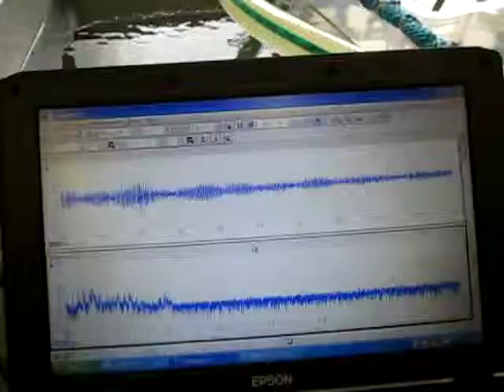超音波洗浄機実験 Ultrasonic cleaning machine experiment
超音波実験
Ultrasonic experiment

１：キャビテーションと音響流の制御技術
２：超音波専用水槽の製造、液循環制御技術
３：間接容器・治工具の設計・応用技術
４：マイクロバブル・ナノバブルの応用技術
５：超音波の測定・解析・評価技術
６：・・・

1: Control Technology of Cavitation and Sound Flow
2: Manufacture of Tank Only for Ultrasonic Wave, Liquid Circulation Control Technology
3: Design and Applied Technology of Indirect Container and Jigs & Tools
4: Applied Technology of Microbubble Nano Bubble
5: Measurement and Analysis / Evaluation Technology of Ultrasonic Wave
6: ･･･

　１）パワー洗浄シリーズ（28KHz　300W）
　２）精密洗浄シリーズ（72/KHz　300W）

この動画は
　2種類の超音波振動子（28kHz、72kHz）と

液循環の設定により
　超音波の非線形現象を
　コントロールしています
　詳細は